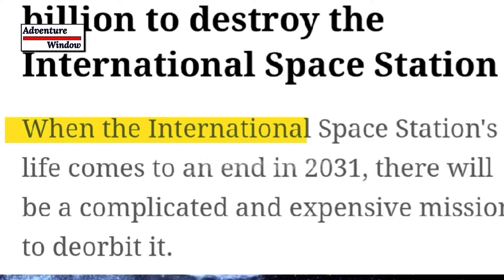the international space station|international space station tour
the international space station

আন্তর্জাতিক স্পেস স্টেশন
১৯৮০  সালের শুরুর দিক সোভিয়েত Salyutএবং Mir space stations  এর প্রতিপক্ষে NASA “ফ্রিডম” নামের একটি  মডিউলার  মহাকাশ স্টেশন উৎক্ষেপন করার  পরিকল্পনা করে| ১৯৮৪ সালে ইউরোপিয়ান স্পেস এজেন্সিকে(ESA) “ফ্রিডম স্পেস স্টেশন”  এ অংশগ্রহণের জন্য আমন্ত্রণ জানানো হয় এবং ইউরোপিয়ান স্পেস এজেন্সি(ESA) ১৯৮৭ সালে কলম্বাস গবেষণাগার(Columbus laboratory) কে সমর্থন জানায়| ১৯৮২ NASA “ফ্রিডম” স্পেস স্টেশনে অংশগ্রহণের জন্য জাপানকে অনুরোধ  করে এবং এই অনুরোধের প্রেক্ষিতে “ফ্রিডম স্পেস স্টেশন” এর অংশ হিসেবে  Japanese Experiment Module (JEM)বা, Kibō  এর ঘোষণা দেয় |
প্রায় আড়াই দশক ধরে মহাকাশে নভোচারীদের আবাসস্থল হিসেবে কাজ করছে আন্তর্জাতিক স্পেস স্টেশন বা আইএসএস । কিন্তু তার এখন বিদায় নেবার সময় হয়েছে। আর কয়েক বছরের মধ্যেই এটিকে কক্ষপথ থেকে ছাড়িয়ে পৃথিবীতে নামিয়ে এনে ধ্বংস করে ফেলা হবে বলে পরিকল্পনা করছে নাসা।
space shuttle
international space station tour